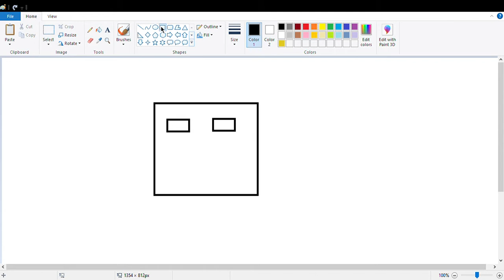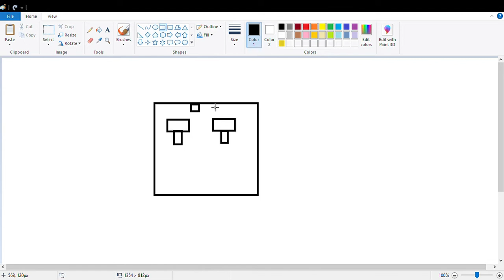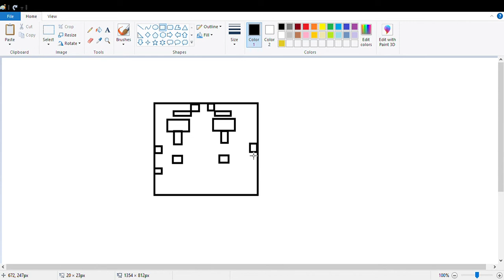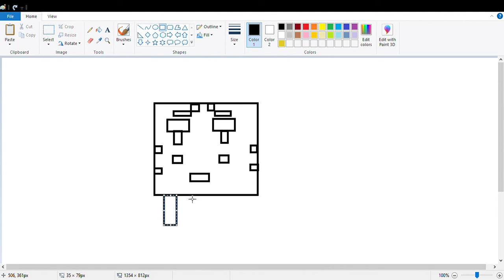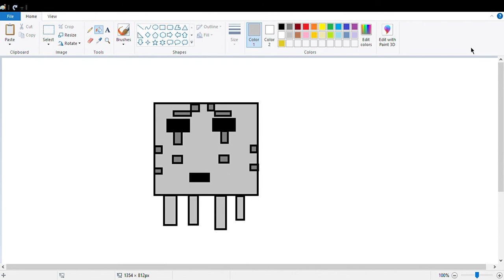how to make minecraft Ghast in M.S.paint kids drawing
hey, guy's back with a new video...hope you all will enjoy this video